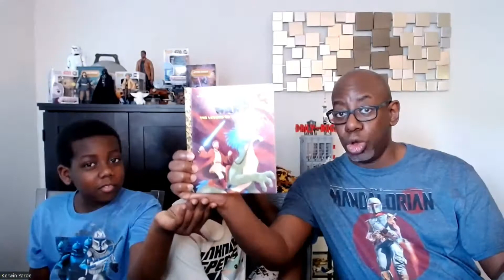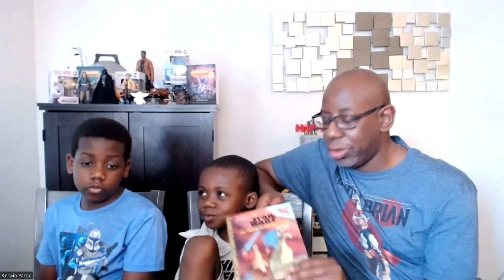Storytime with Maceo Read Aloud of Star Wars: The Legend of Obi-Wan Kenobi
Right before we watch the Obi-Wan Kenobi series, we read a new Little Golden Book, "Star Wars: The Legend of Obi-Wan Kenobi" for this storytime episode.

The book focuses on the life and adventures of the fearless leader, from Padawan to Jedi Master to mentor.

Obi-Wan Kenobi premieres on Friday, May 27th on Disney+.